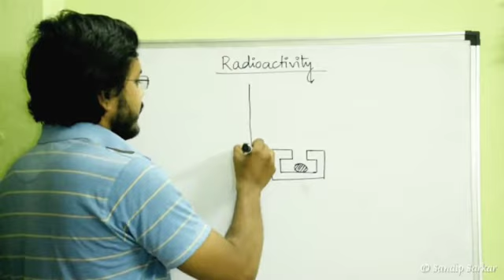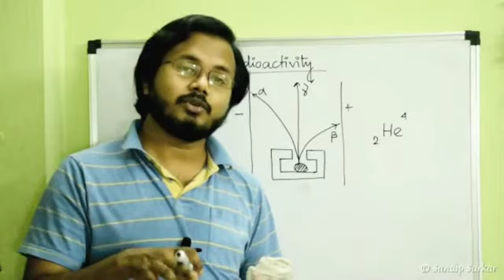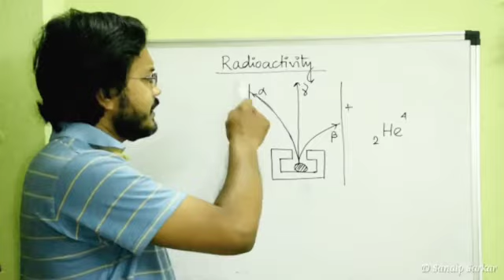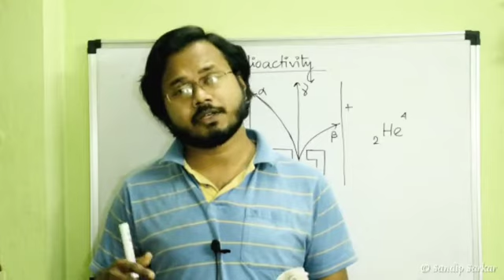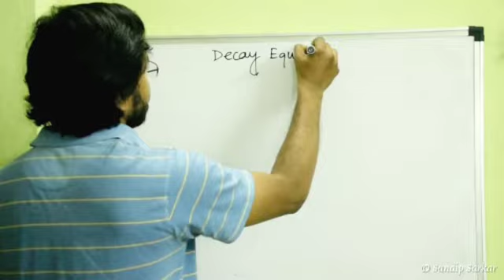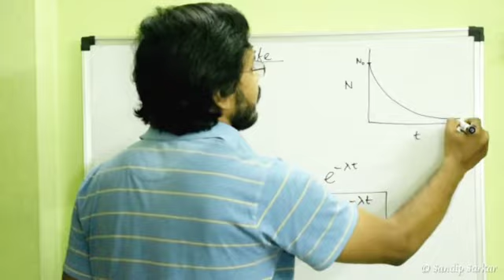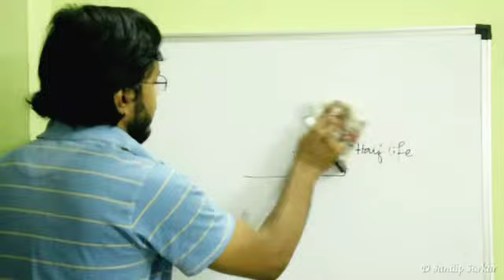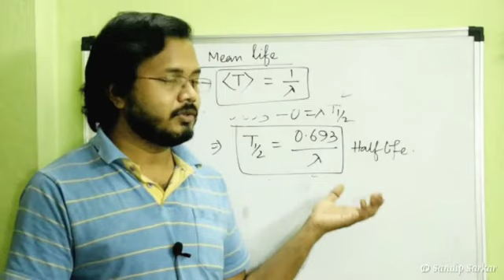Radioactivity | Class 12